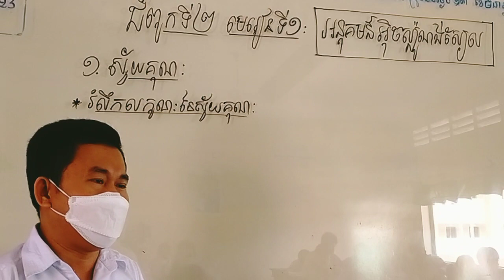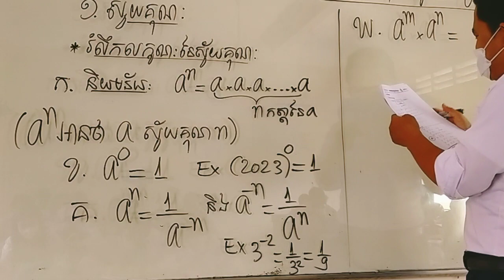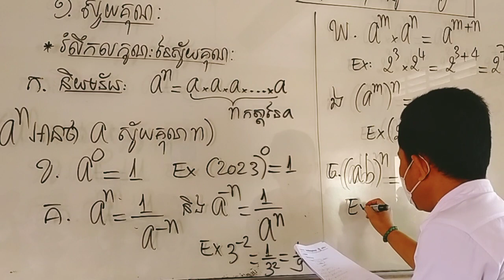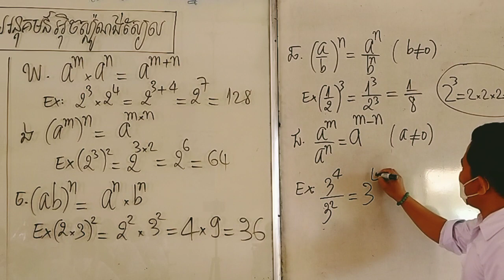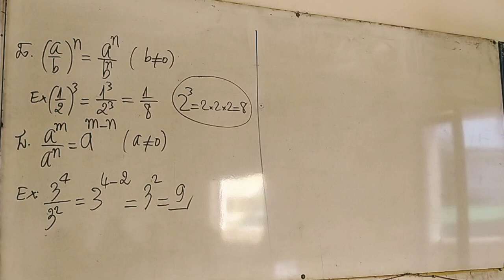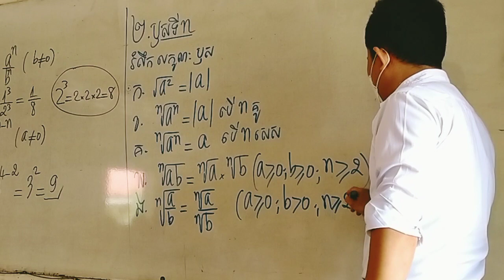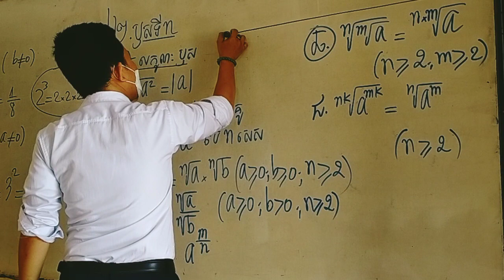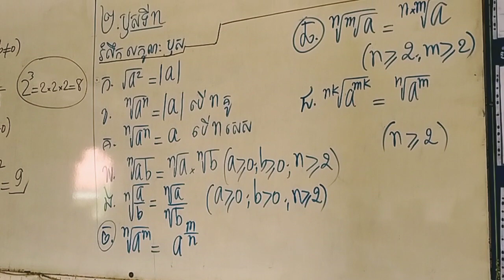ថ្នាក់ទី១១ ថ្មី អនុគមន៍អុិចស្បូ៉ណង់ស្យែល069245145 / 099999 881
ថ្នាក់ទី១១ ថ្មី អនុគមន៍អុិចស្បូ៉ណង់ស្យែល

ចង់រៀនចង់ជួបលោកគ្រូ ចង់សួរលំហាត់
អាចចូលក្រុមនេះបាន